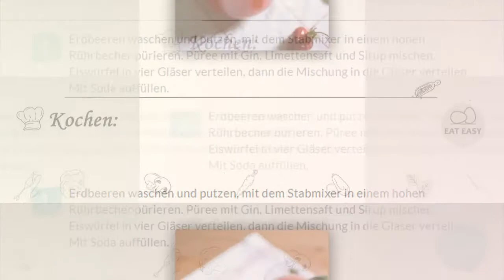Erdbeer Gin Fizz